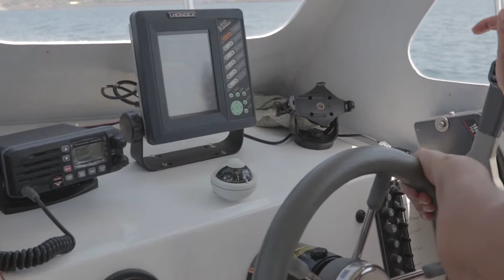ID-UÉ Projecto Aquapollis +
Investiga a aquacultura do percebe

Com Teresa Cruz Investigadora UÉ